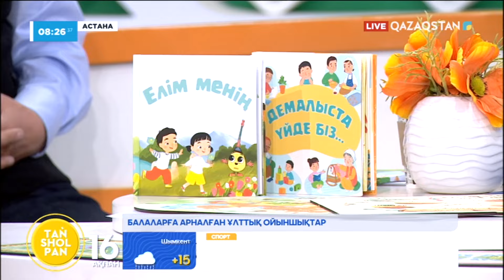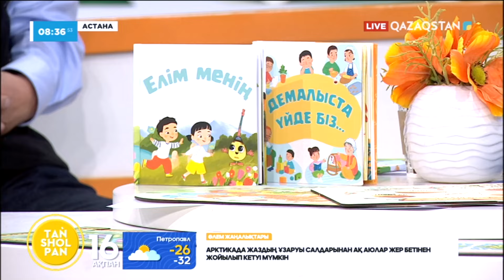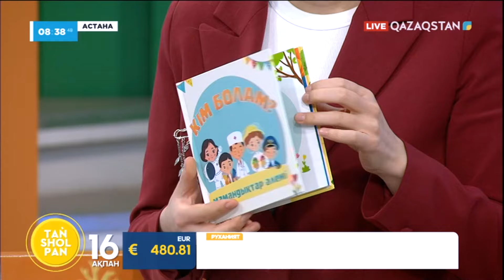СӘКЕН БОЛЫС – ҚҰРАСТЫРМАЛЫ ҰЛТТЫҚ ОЙЫНШЫҚТАР АВТОРЫ